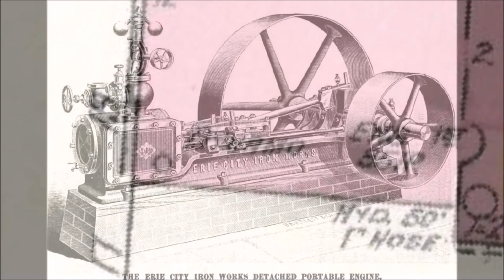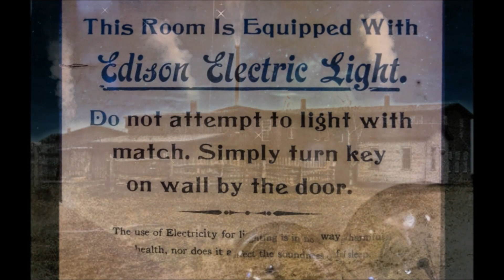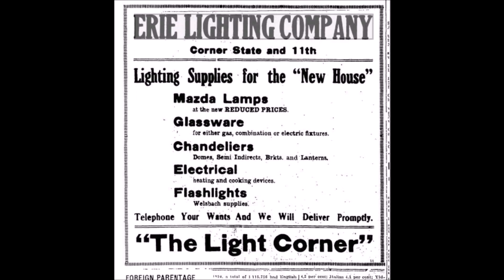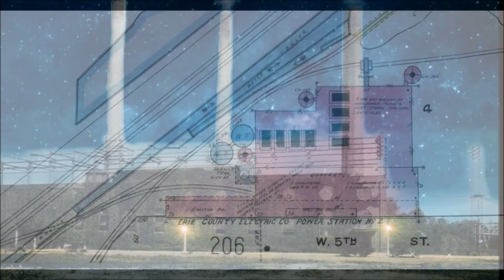Erie Current War - Project Algerine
The Erie Current War, an early example of a technical revolution, saw Erie become one of the earliest electrified cities in the world. This was made possible by Thomas Edison's vast improvements to the incandescent light bulb in 1879, paving the way for lighting with electricity. The newly created Erie County Light Company secured a building on Peach Street between 10th and 11th, bringing in two new engines and adding another dynamo. The power station's first commercial customers were two stores bordering State Street owned by James Carney and Frank Niebauer. The street lights in Erie turned on for the first time on September 2, 1884, an immediate success leading to the adoption of electric light in playhouses and theatre groups. In 1887, the power plant came under the control of Edison Electric, and by 1891, it was ready to move to its new location at the corner of East 12th and French Street.

Highlights
- Erie became one of the earliest electrified cities in the world due to Thomas Edison's improvements to the incandescent light bulb.
- The Erie County Light Company was formed to produce and sell light in Erie.
- The first electricity generated in Erie County was in 1884 at the Erie Ironworks building.
- The street lights in Erie turned on for the first time on September 2, 1884.
- The power station's first commercial customers were two stores bordering State Street owned by James Carney and Frank Niebauer.
- Playhouses and theatre groups were early adopters of electric light in Erie.
- In 1887, the power plant came under the control of Edison Electric, and by 1891, it was ready to move to its new location at the corner of East 12th and French Street.